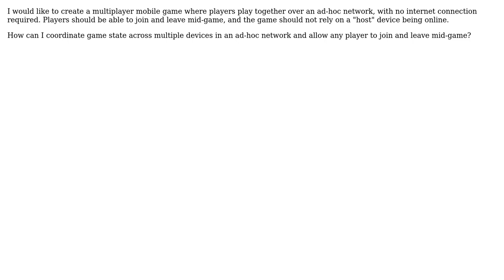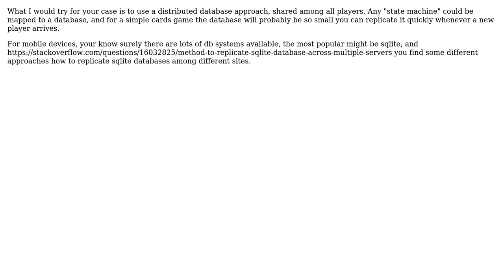Software Engineering: How can a multiplayer game manage state over a local network?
With thanks & praise to God, and with thanks to the many people who have made this project possible! | Content (except music & images) licensed under CC BY-SA | Music | Images & others | With thanks to user Eric user Doc Brown and the Stack Exchange Network Trademarks are property of their respective owners. You are responsible for your own actions.